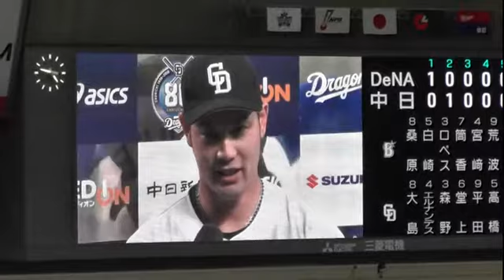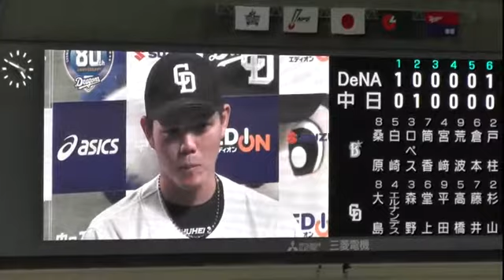16/09/11 ドアラデー：堂上選手、高橋選手のヒーイン（背後のドアラが・・・）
今日のヒーローインタビューは堂上直倫選手と高橋周平選手でした